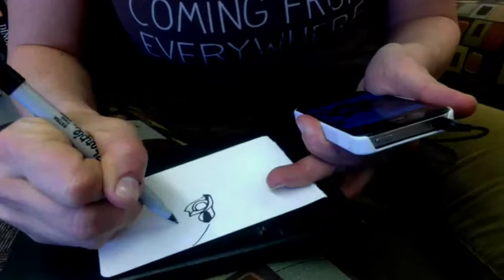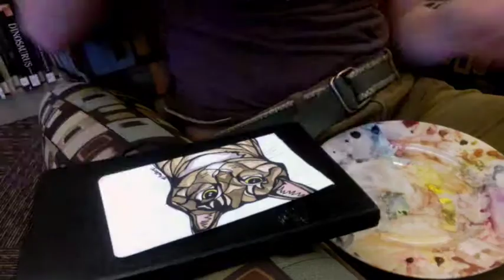Art in the Making: Clinton the Cat is FULL of Heart!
This little portrait of Clinton was a blast to draw and paint!  Partly because, as I was creating this piece of pet portrait art, I realized just how symmetrical his face and markings are!  Not an exact match, of course, but such fun markings and elements to incorporate!

Much love to Clinton's pet parents, and hoping they REALLY enjoy watching their little sweetie becoming art that they'll soon see on their wall!

watercolor pet portrait
personalized pet portrait
pop art pet portrait
pet portrait necklace
pet portrait custom
custom pet portrait dog
custom pet portrait painting
custom dog portrit pet
custom dog portrait watercolor
watercolor dog portrait
painted dog portraits
custom cat portrait
cat artwork
whimsical cat art
dog artwork
custom dog art